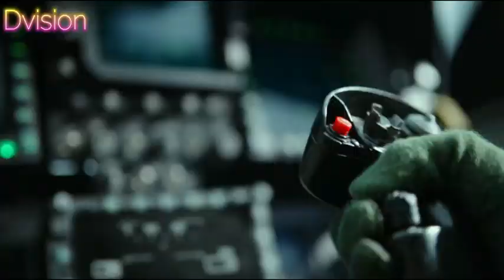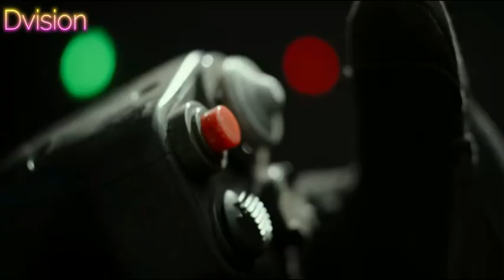Top Gun: Maverick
Top Gun: Maverick is a 2022 American action drama film directed by Joseph Kosinski and written by Ehren Kruger, Eric Warren Singer, and Christopher McQuarrie from a story by Peter Craig and Justin Marks. The film is a sequel to the 1986 film Top Gun. Tom Cruise reprises his starring role as the naval aviator Maverick. It was based on the characters of the original film created by Jim Cash and Jack Epps Jr. The film also stars Val Kilmer, Miles Teller, Jennifer Connelly, Jon Hamm, Glen Powell, Lewis Pullman, and Ed Harris. In the film, Maverick confronts his past while training a group of younger Top Gun graduates, including the son of his deceased best friend, for a dangerous mission.